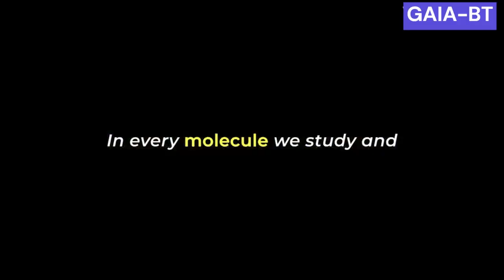GAIA-BT short v1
GAIA-BT is a new R&D biotech to develop anti-cancer therapy, anti-aging therapy as well as AI-basesd virtual R&D platform.